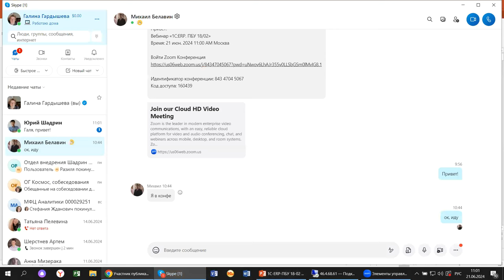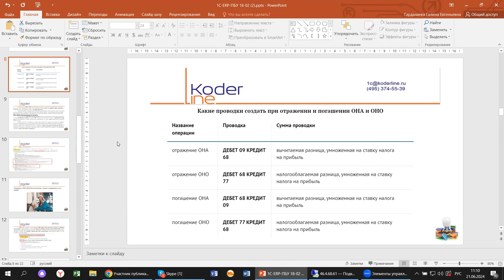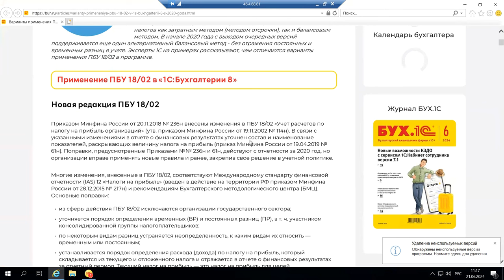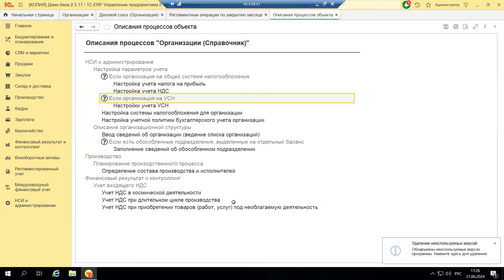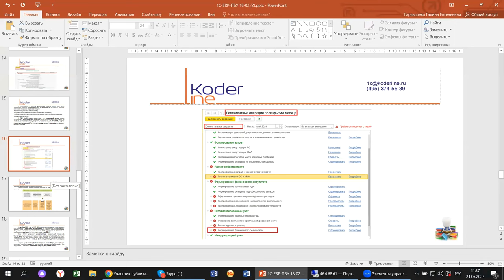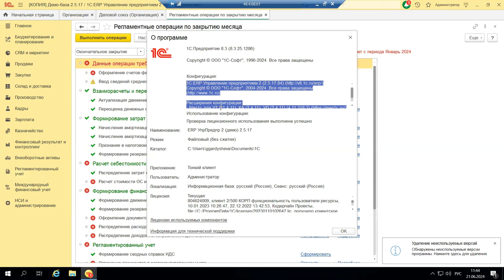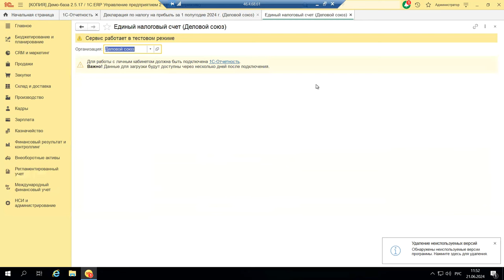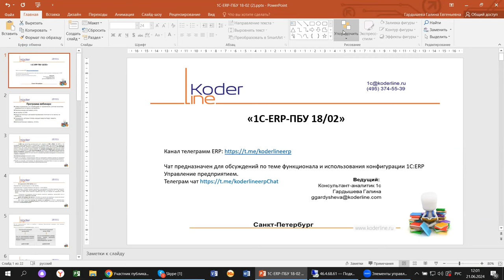Вебинар «1С:ERP. ПБУ 18/02»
Компания «Кодерлайн» провела вебинар «1С:ERP. ПБУ 18/02»

Описание
ПБУ 18/02 является одним из самых сложных разделов налогового учета. Разбираемся, как это работает, какие настройки выполнить, и какие изменения произошли в учете по этому разделу на примере 1С:ERP.

Программа
1. Новые изменения, кто освобождён от применения, учетная политика предприятия по налогу на прибыль;
2. Разница между методами учета;
3. Настройки 1С:ERP;
4. Закрытие месяца и регламентированная отчетность по налогу на прибыль;
5. Показатели, которые теперь каждый квартал будут сверять налоговики;
6. Дополнительные сервисы, отчеты.